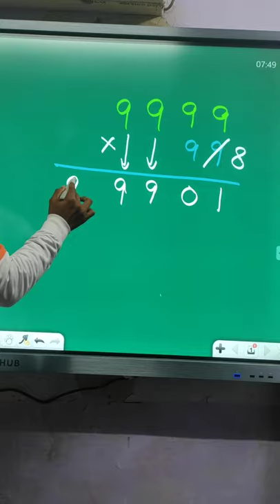9999999 Multiply 999 ( Short Trick ) अब बच्चा बच्चा करेगा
🙏🙏 Welcome to Start Academy Dadri ❤️❤️

➡️ DOWNLOAD [ STAR DADRI APP]

☀️☀️ SHORT TRICKS DHAMAKA

➡️ All Competitive _Exam ( Vaccine no 1 ) Reasoning

➡️ All Competitive _Exam ( Vaccine no 2 ) Maths

➡️ All Competitive _Exam ( Vaccine no 3 ) Geography

🗣️🗣️ JOIN STAR ACADEMY GROUP 🔥🔥

All Competitive Exams
Vipul_Pathak_Sir_GS/GK_ Faculty
Lokesh_Nagar_Sir_Maths/Current Affairs
Megha_mam_Physics/Chemistry